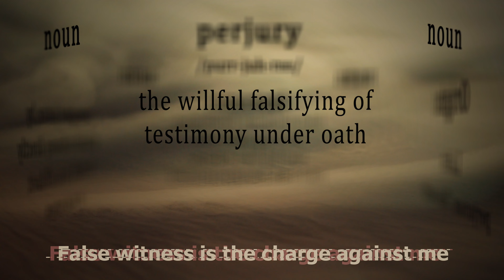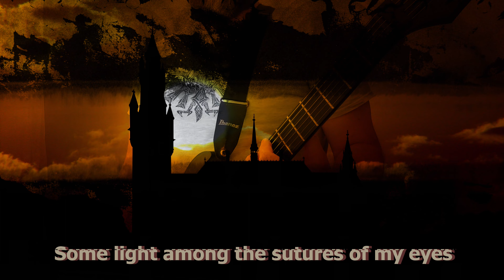Casketgarden - I Witness - Official Lyric Video - Remastered 20th Anniversary Reissue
"I Witness" taken from the remastered 20th Anniversary Reissue of Casketgarden's first album "This Corroded Soul of Mine" released by Metal.hu in June 2023.

Remastered at Studio Denever by Zoltan Cserfalvi
Lyric video montage by @BalashToth using only license free or license purchased video snippets off Shuttershock or Getty Images.